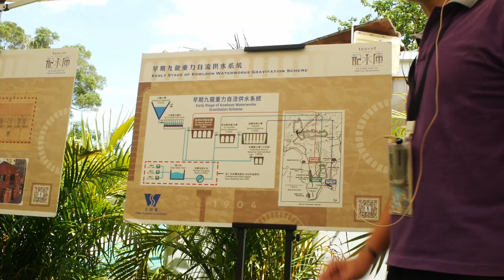underground reservoir finished